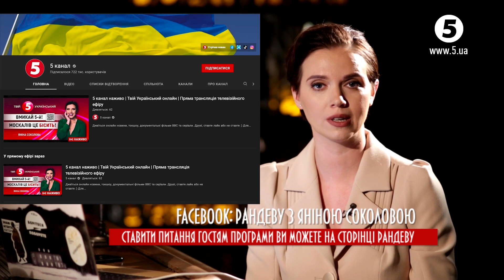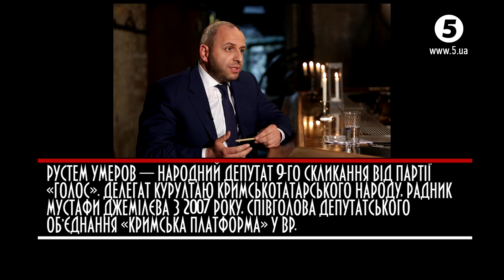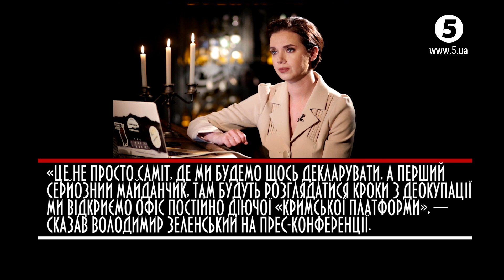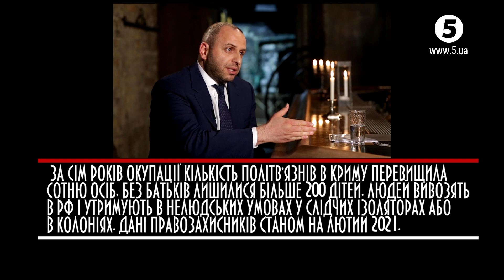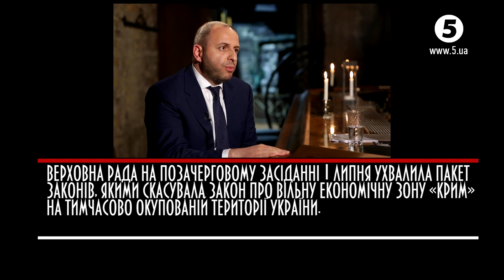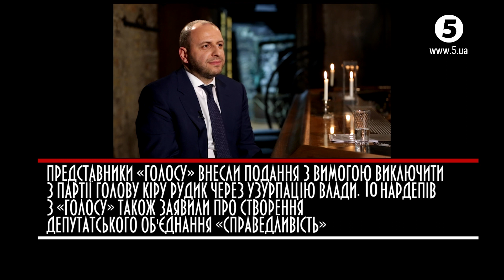🔥 Наступник Джемілєва, РУСТЕМ УМЄРОВ: Води в Крим не буде! | Рандеву з Яніною Соколовою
Співголова МФО "Кримська платформа", народний депутат від фракції "Голос", якого Мустафа Джемілєв назвав своїм наступником, Рустем Умєров. У "Рандеву" з Яніною Соколовою.